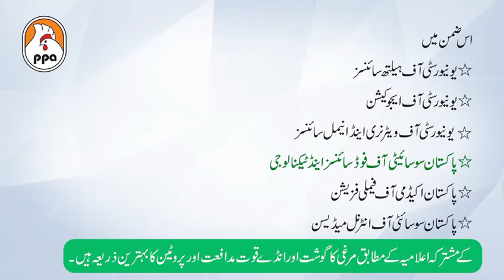برائلر مرغی کے متعلق پھیلائی جانے والی جھوٹی خبروں کی حقیقت || Clarification regarding broiler meat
Poultry meat is safe to eat